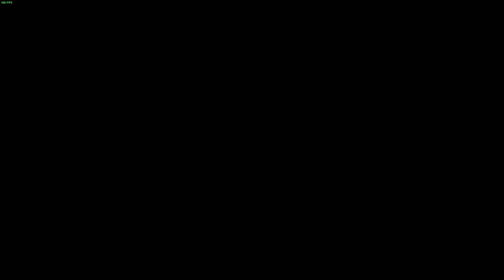LE TEMPLE - OBLIVION #12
Dans cet épisode clé de notre let's play sur The Elder Scrolls IV: Oblivion, je me plonge dans la quête principale avec un événement dramatique : l'attaque du Prieuré de Weynon. 🔥 Aux côtés de Jauffre et Martin, je lutte pour repousser l'ennemi et assurer leur sécurité. Ensemble, nous entreprenons un périlleux voyage vers le Temple du Maître des Nuages, où l'avenir de Tamriel est en jeu. 🌄

Rejoignez-moi pour cet épisode plein d'action, de révélations et de moments intenses dans cette aventure épique !